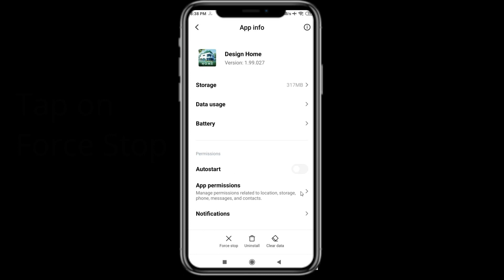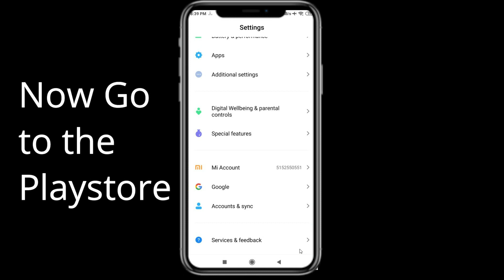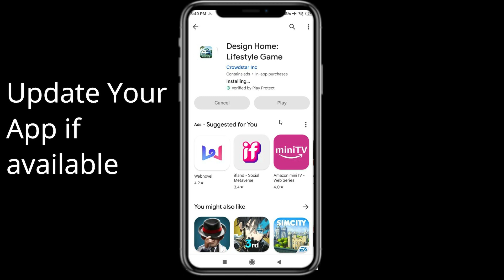Fix Design Home Black Screen Error | Design Home Black Screen issue Solved | PSA 24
In this Video tutorial, i will show you Fix Design Home Black Screen Error| Design Home Black Screen issue Solved |